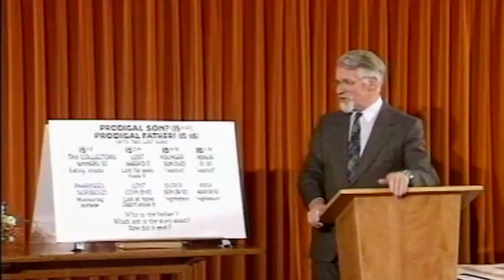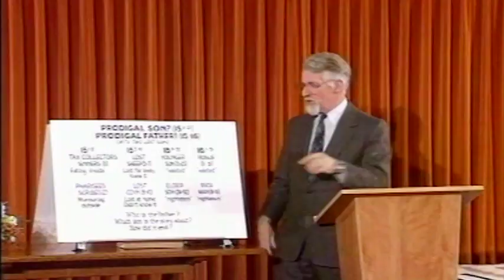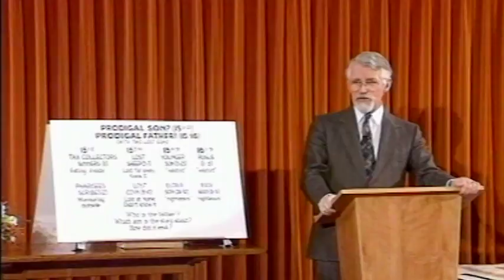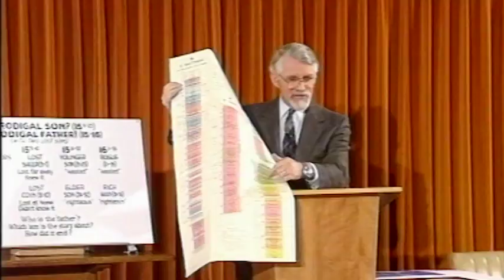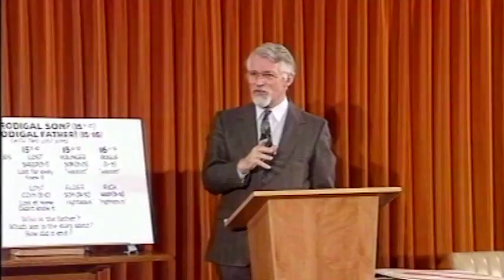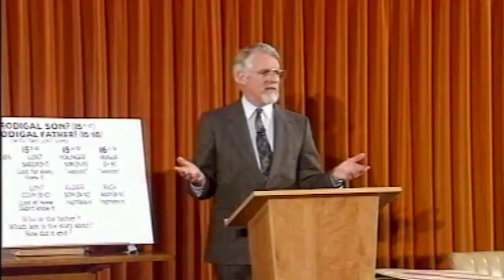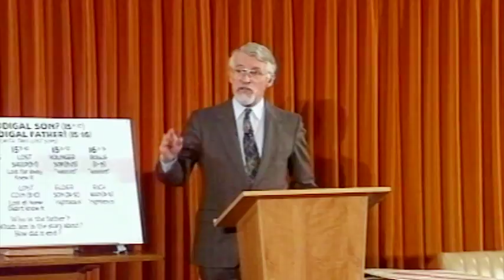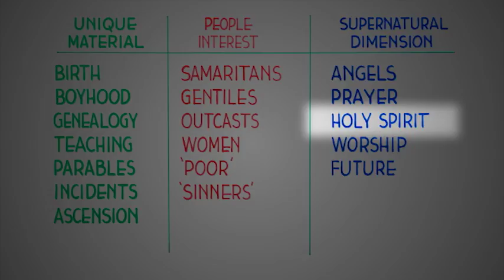Membuka isi Perjanjian Baru Bagian 4 - Lukas